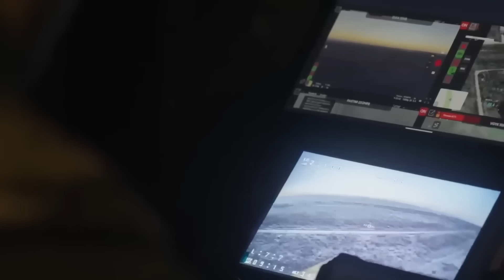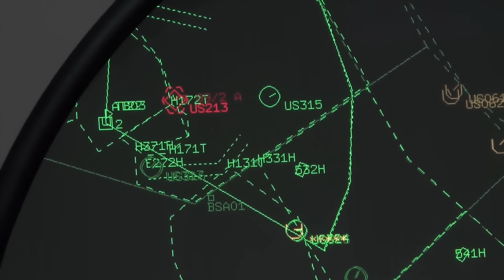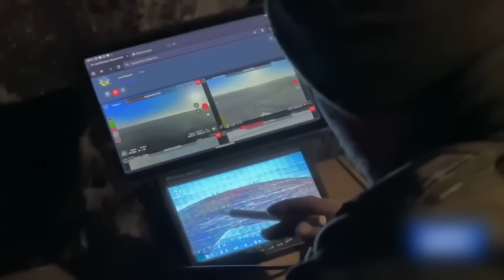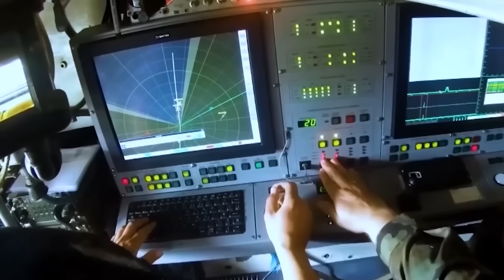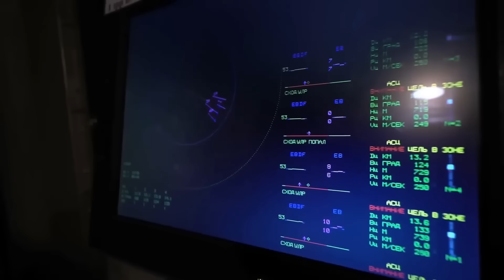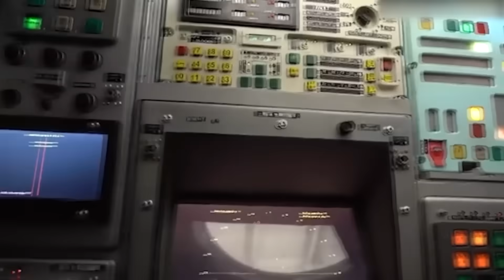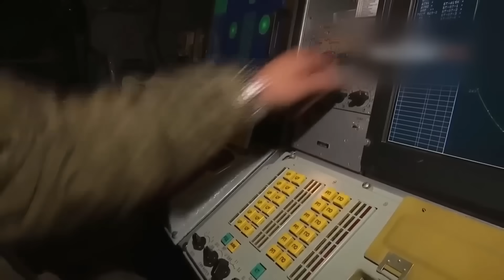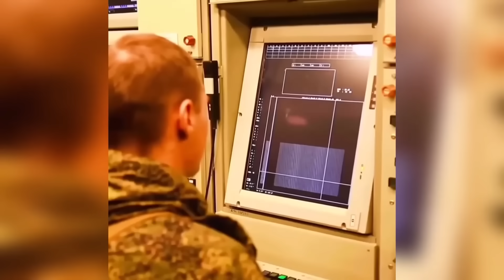Drones Ucranianos CAZAN Convoy de Motos Ruso – Y ESTO Fue lo que Pasó…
Un análisis de la nueva táctica de asalto rusa "Mad Max" con motocicletas y cómo fue aniquilada por un enjambre de 17 drones FPV ucranianos guiados por Inteligencia Artificial.

Este video explica por qué las defensas rusas de millones de dólares fallaron. Vea cómo la IA identificó al soldado con el bloqueador de drones "Shipovnik"  (visto en la miniatura) y por qué fue inútil contra los drones autónomos que vuelan sin señal .

Además, descubra por qué el sistema de radar de $15 millones Tunguska era "funcionalmente ciego" y no pudo detener a los drones de $400.